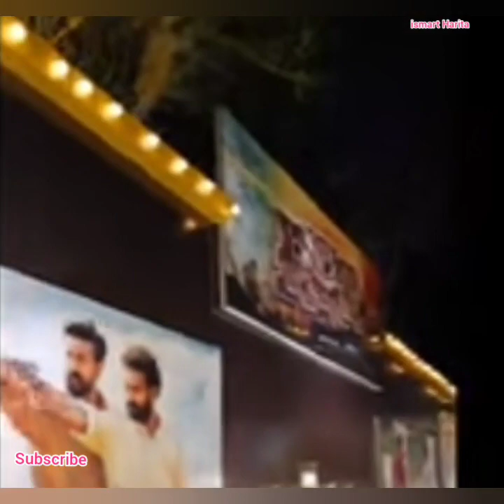celebrities entry video at rrr grand success party video viral